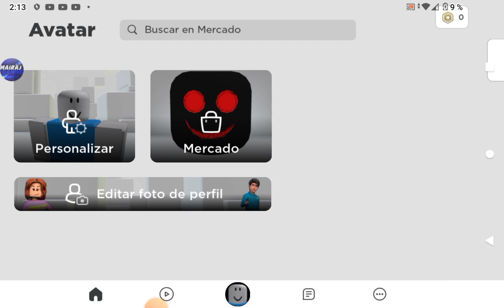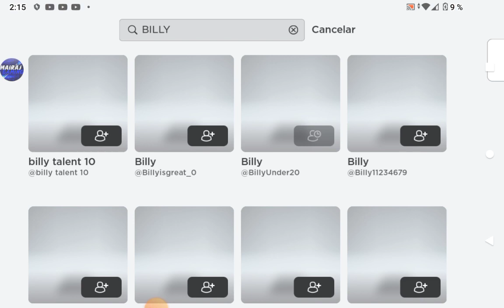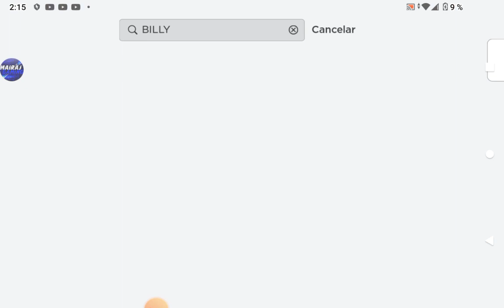billy en roblox